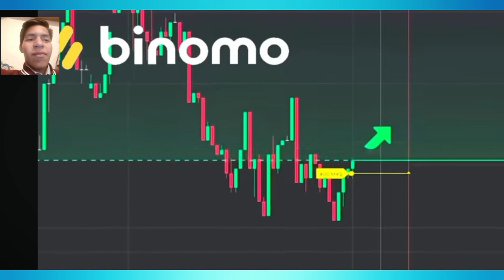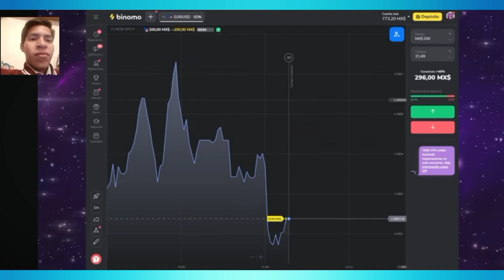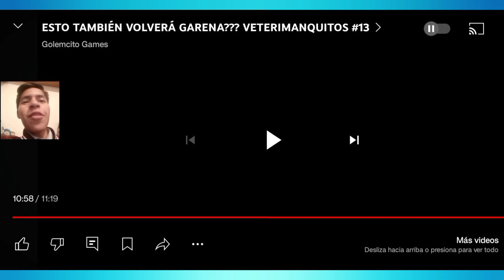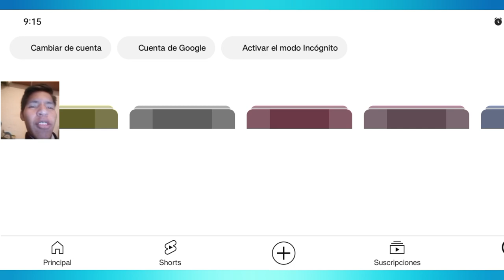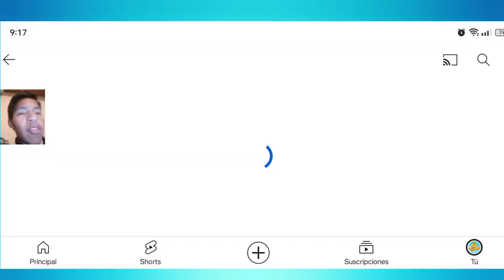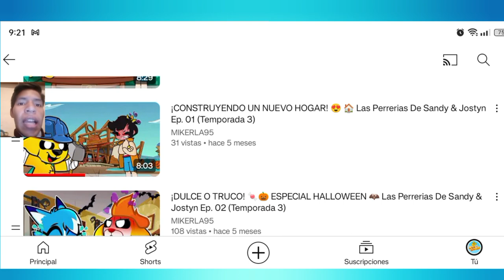VIDEO REACCIONANDO A GOLEMCITO GAMES 😱 ESTO TAMBIÉN VOLVERA GARENA??? VETERIMANQUITOS ❤️ (EP. O1)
💎 THREADS - JOSTYN RV

💎Canal Oficial
MIKERLA95

💎Producción Musical
Bison Khaoz

💎Idea Original
Jostyn RV

💎Administrador Del Canal
Fabis González

💎Animación - Antonio Parrón & Carlos Díaz

💎Editor - MIKERLA95

💎 Representante - Logan GS

💎Reproducción Musical - EL DIAMANTE PERDIDO

💎 Studio Music - DIAMANTITO PLUS SLU

💎 Gracias a Los que me Apoyaron

💎Fabis González
💎Said González

💎Cynthia VR
💎Micheel Rivas

💎Logan Serratos
💎Cynthia Vazquez

💎Miguel Melo
💎Yocelin Vazquez

💎Andres González
💎Tadeo González

💎Emiliano Rivas
💎Francisco Rivas

💎Eduardo Rivas
💎 Daniel Lara

💎 Guión - Hernández Cuevas Sandra

0:01 Intro

0:48 Video Reacción

5:46 Comercial De Golemcito

11:45 Final del Vídeo

Canales Secundarios de Mike

Serie Animada De MIKERLA95